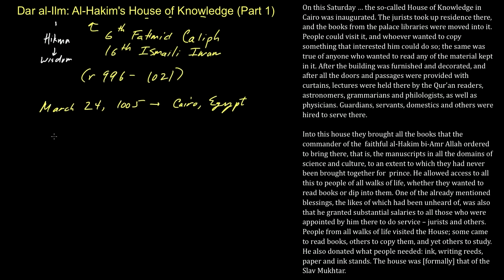Dar al-Ilm: Al Hakim's House of Knowledge (Part 1): Early beginnings and Pre-cursors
This video is the first in a three-part series on the the Dar al-Ilm (House of Knowledge) a scholarly institute established by the Fatimid Imam Calip Al-Hakim Bi Amr Allah.  This first video talks about the early beginnings of the Dar al-Ilm and also describes its predecessors such as the Bayt al-Hikma and the Jundaysabur Academy. The Dar al-Ilm is also referred to as the Dar al-Hikma (or House of Widsom). The main source for this material is Heinz Halm's excellent text "The Fatimids and their Traditions of Learning".